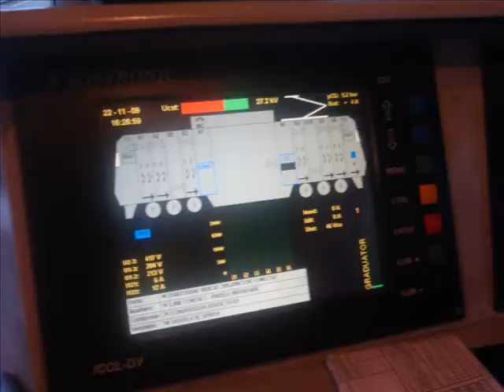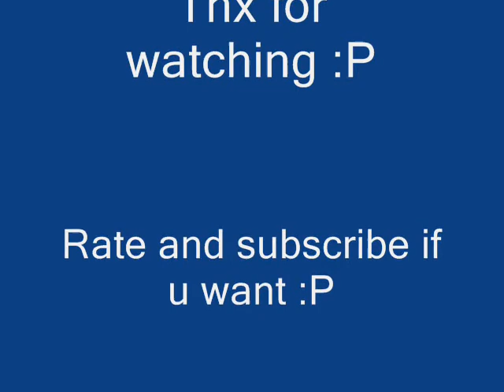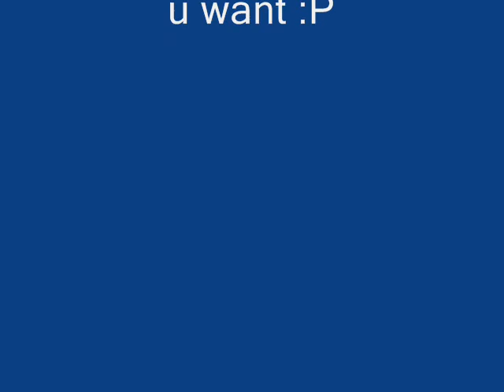Slide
Slide + Video